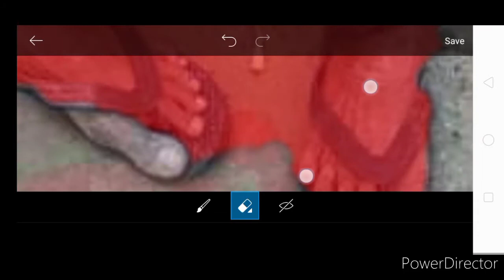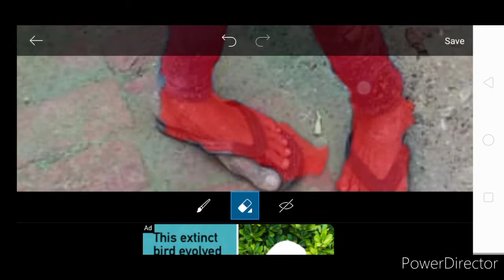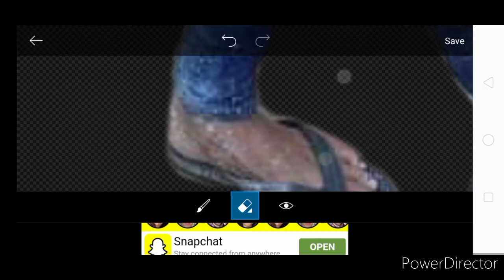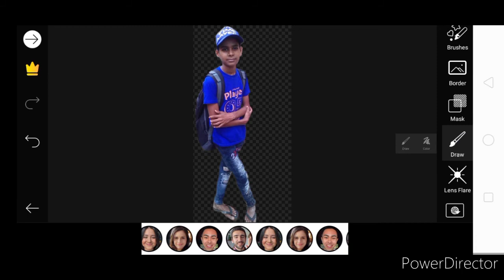Picsart se photo ka background kaise remove Kare | how to remove background of photo by Picsart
Hello friends
Mera naam Abhishek Maurya hai

maine is video main aapko bataya ki aap picsart se photo ka background kaise change kar sakte hain

Video acchi Lage to jarur like kare